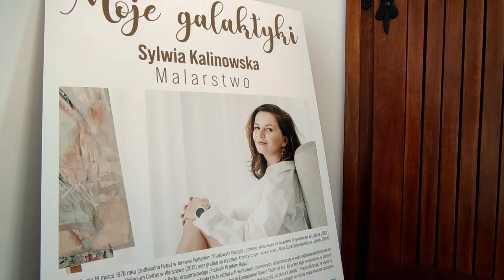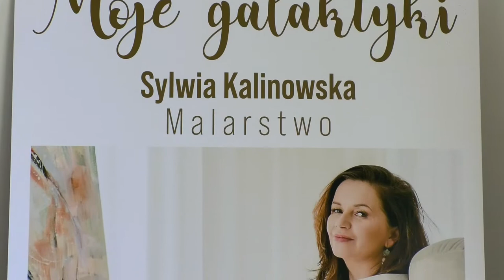Spacer po wystawie malarstwa "Moje galaktyki" Sylwii Kalinowskiej